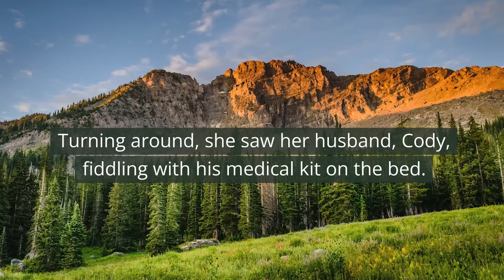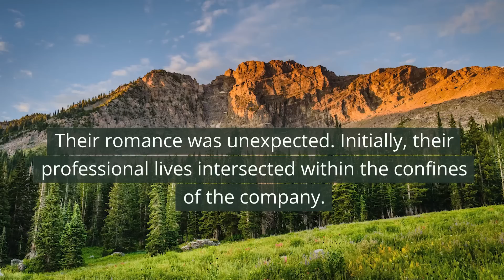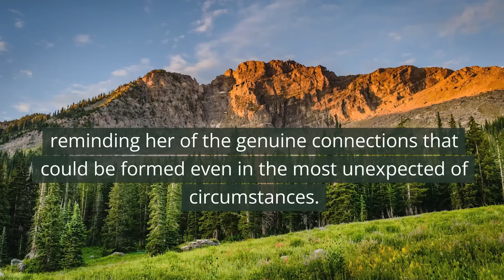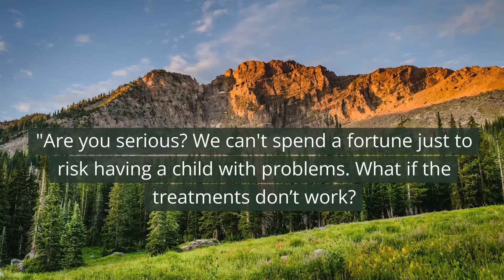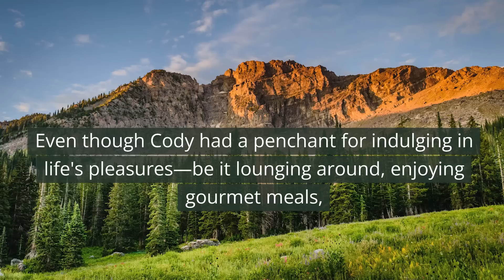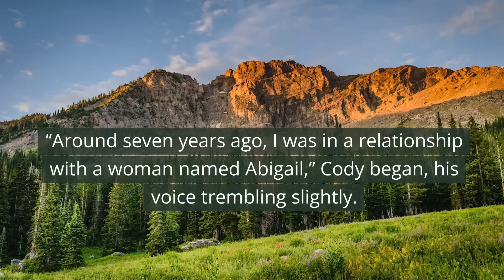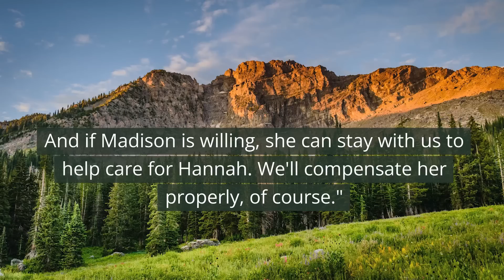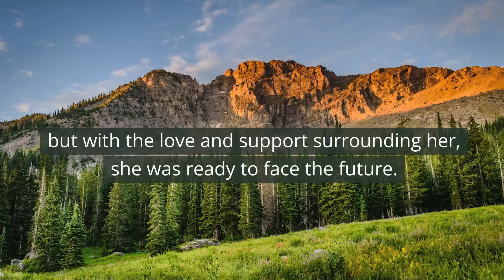Wife came to restaurant for a meeting and saw her husband, who was supposed to be sick at home…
Wife came to a restaurant for a business meeting and saw her husband, who was supposed to be sick at home...she followed him and saw this